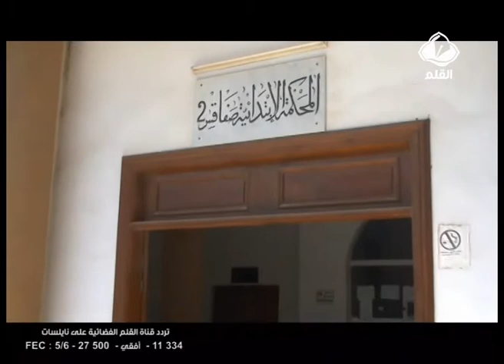أزمة صندوق النفقة ... عجز الدولة وعجزالميزانية